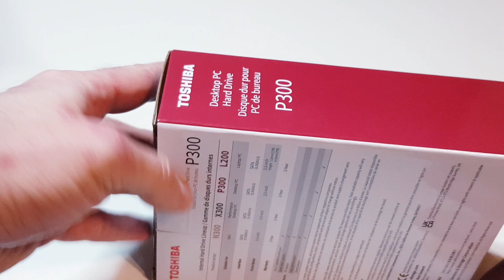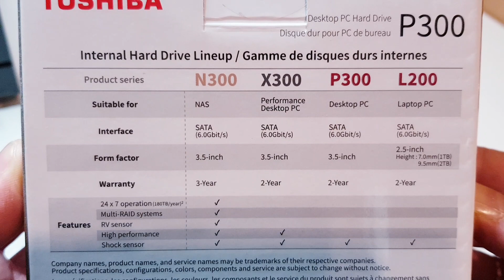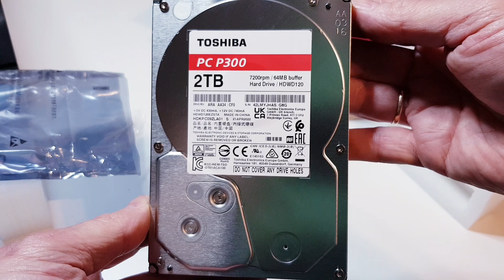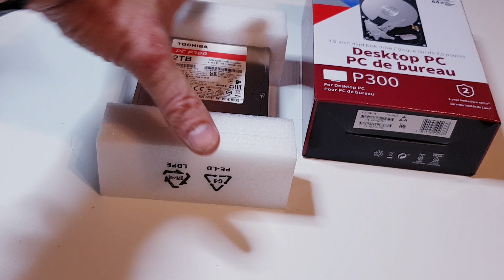Toshiba P300 3.5-inch 2TB 7200rpm Desktop PC HDD - unboxing